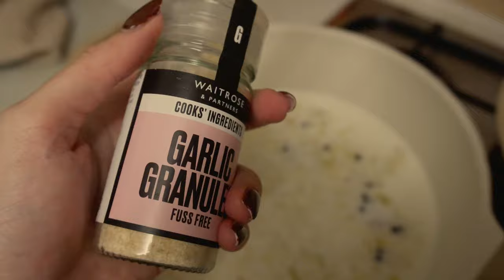A VERY WHOLESOME FEW DAYS WITH ME | Pack with me, Primark Haul, Makeup Routine | Scarlet Martin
Hello darlings!

Thank you so much for tuning in and watching this video - I really hope you enjoyed it.

I hope to see you soon! xxx

Links Mentioned in this video:

AMAZON STOREFRONT
Autumn Favourites Storefront
Wellness Favourites Storefront

(AFF) ***